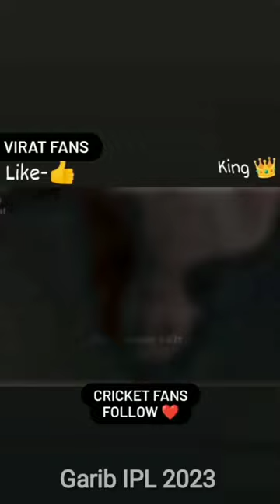who is the best 👍 cricketfans Virat Kohli cricketlegends cricketnews iphon 14 pro max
iphon 14 pro max